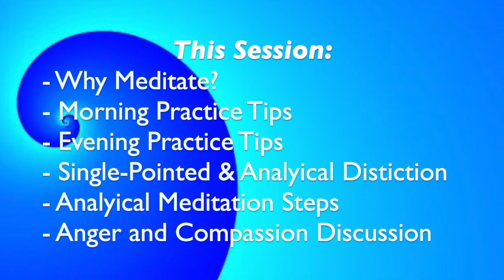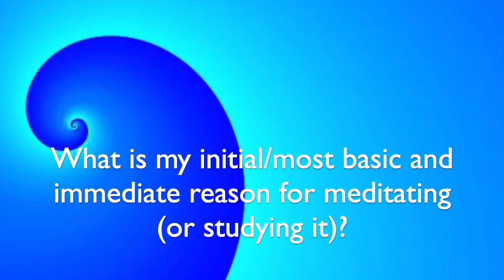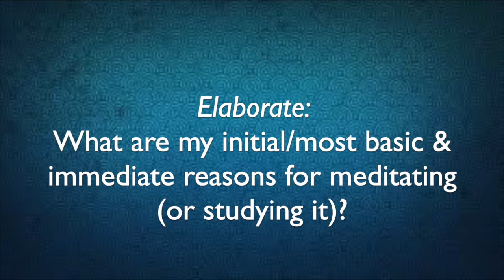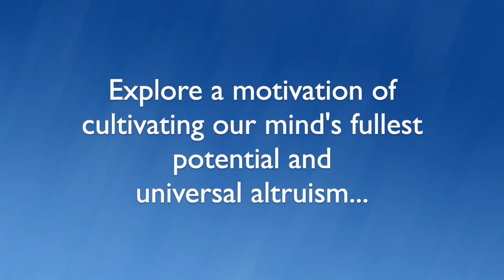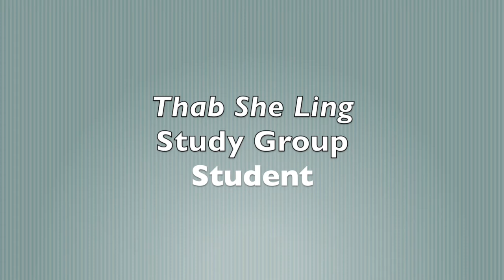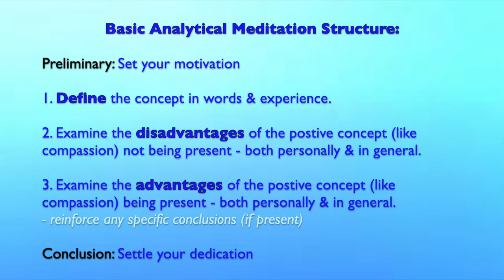Meditation 101_Summary 1 of 2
Hosted by Thab She Ling FPMT Cyprus, facilitator Venerable Yönten

Thab-she Ling Study Group
4 Sehit Fevait Ali Sokak,
Girne, Mersin 10
Northern Cyprus 99738
Coordinator Miriam Degirmencioglu